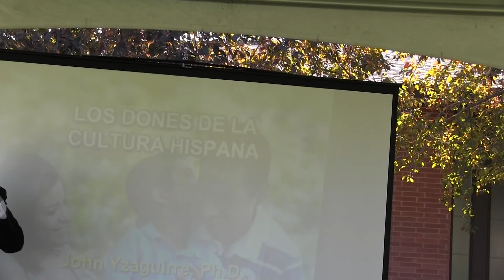ICC, Cdl McCarrick, Keynote 2, 9-20-2014, BKHS, Boise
The second Spanish keynote for the inaugural Idaho Catholic Congress was delivered Sept. 20 by Cardinal Theodore E. McCarrick at Bishop Kelly High School, Boise